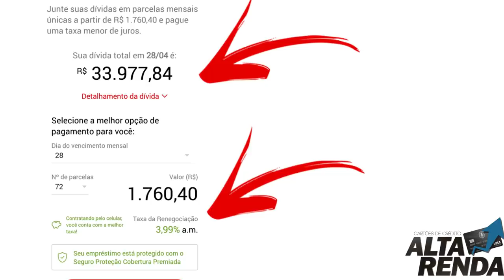💳RENEGOCIAR DÍVIDAS PELO BANCO SANTANDER, REDUZ LIMITES?, PERCO CARTÃO?😥🔝